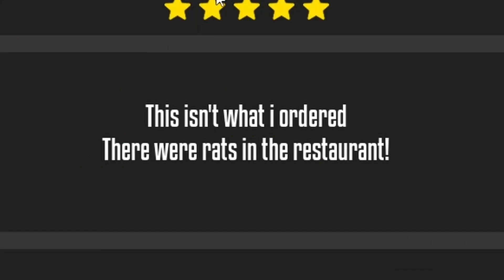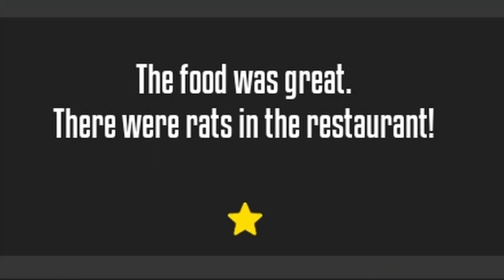We Got A restaurant !!!???? |One Armed Cook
We bought a store. we might have a little Problem.